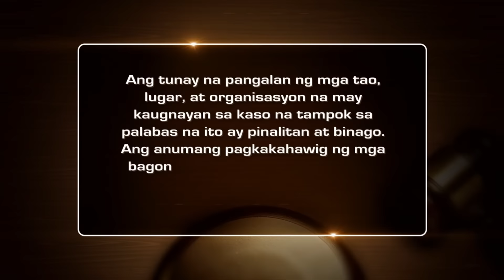Ipaglaban Mo Recap: Diploma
Richard (Aljur Abrenica), a graduating student, helps his fellow Lex Solis fraternity members with their studies and encourages them to steer away from violence. He and his parents later rejoice after learning that he will graduate as cum laude. Soon, some of his fellow members get into a rumble with their rival fraternity, Cinco Estrella, resulting to the death of one of its members. Days before his graduation, Richard gets arrested for his alleged involvement in the incident. While aiming to maintain brotherhood with his fellow Lex Solis members, Richard seeks to prove his innocence in court.